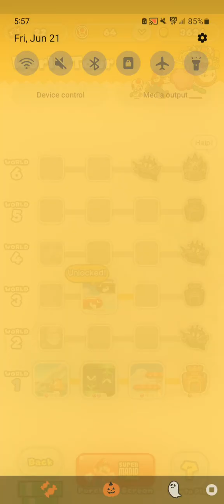Mario Run Gameplay 3